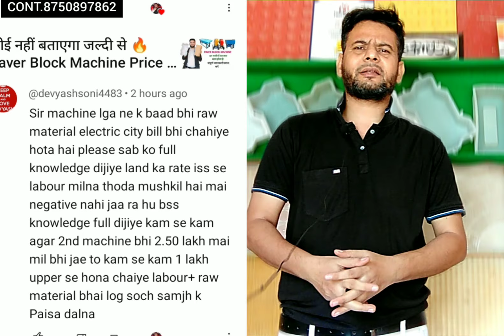😱 अब लोगों को बर्बाद कर रहा हैं ये Paver Block Business Ideas🔥🔥 Small Business || Best Business 2025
Related Queries 🤫
1. paver block business ideas
2. paver block business idea
3. paver blocks business idea
4. business ideas 2023 paver block
5. paver block business ideas 2024
6. paver block making business ideas
7. paver block business
8. new paver block business ideas 2024
9. paver blocks business
10. paver block making business idea
11. paver block bijness idea
12. paver block business details
13. paver block business plan
14. paver block manufacturing business ideas
15. paver block making business

small scale business ideas in india
small startup business ideas
2025 ka business ideas
business idea
business ideas village
new bijness ki jaankari
small business idea
village business
apna khud ka business kaise kare
india business ideas
20000 business ideas
10000 business ideas
50000 business ideas
kam paise kaun sa business kare
binnes Ideas
Bijnes ideas
Business